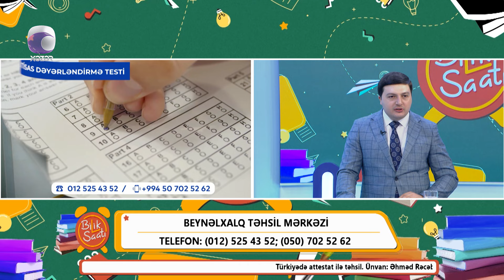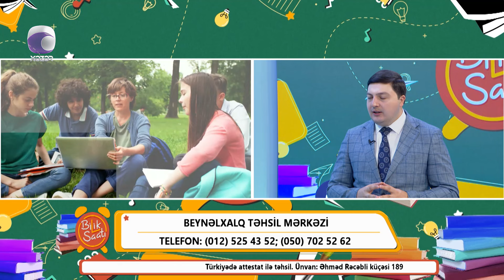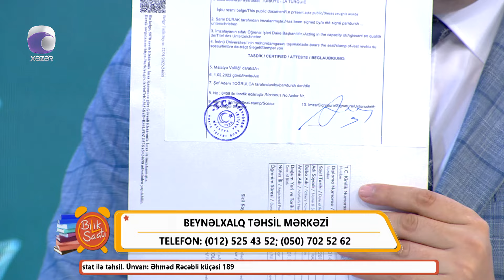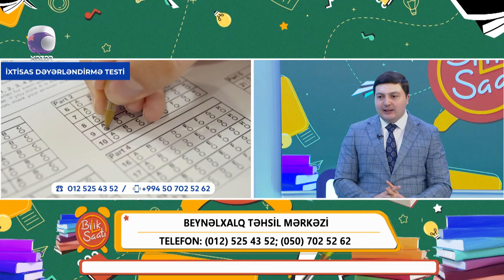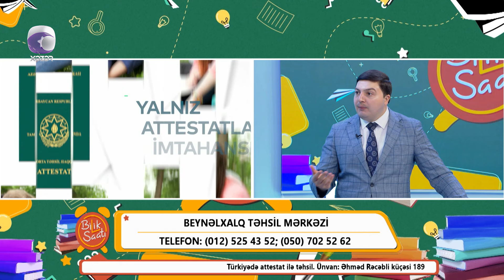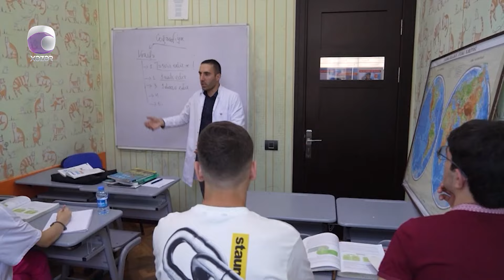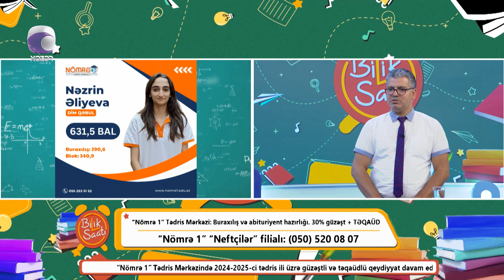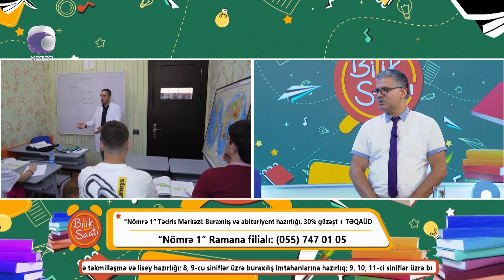Bilik Saatı - 14.08.2024